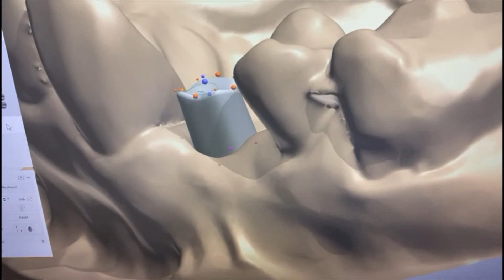How we make your implant crowns and bridges at Abbey House Dental and The Implant Lab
Abbey House Dental offers a unique dental service across 3 buildings in Stone, Staffordshire, England.

Abbey House Dental – The Dental Centre offers routine dental care and NHS care.

Abbey House Dental – The Hygiene Centre offers a team of dental therapists and hygienists looking after the health of your gums and improving the colour and appearance of them with teeth whitening and an airflow stain removal system.

Abbey House Dental – The Advanced Centre offers a range of specialist treatments with a team of specialists and Hospital trained dentists. The team here offers orthodontics, Invisalign, specialist root canal treatment, dental implants, IV sedation, RA sedation (happy air) and oral surgery.